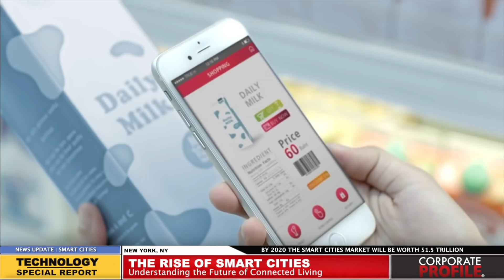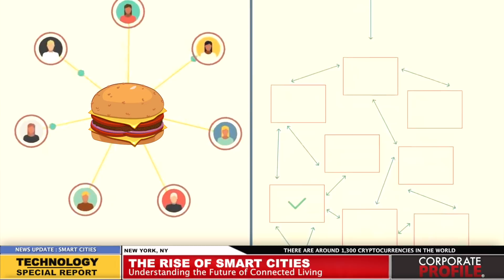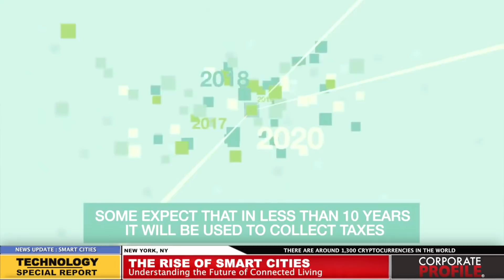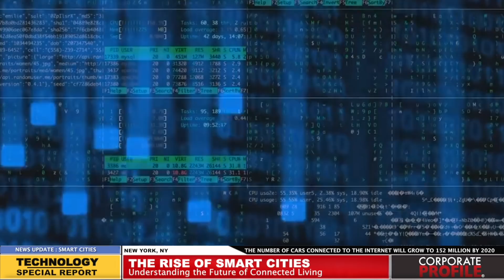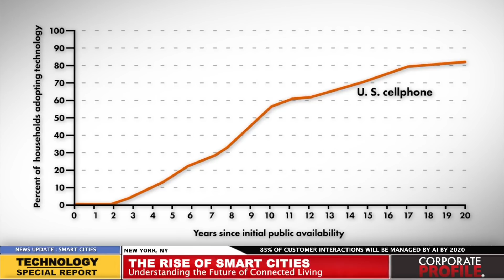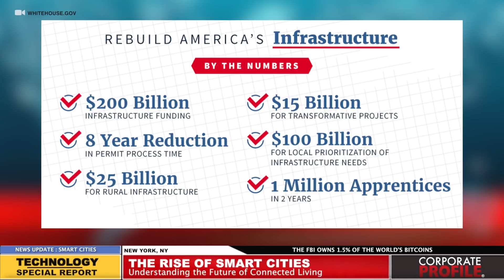The Rise of Smart Cities: Understanding the Future of Connected Living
As the world’s population is set to approach almost 10 billion by 2050, with more than 50% concentrated in urban cities, there is a growing need for advanced digital solutions. As the race to make cities smarter begins, the discussion has centered around certain buzzwords like cryptocurrency, the Internet of Things, and blockchain. But what do these technological advances really mean when it comes to the future of how we live, will technology transform city life for the better or for the worse? Host Annamaria Stewart discusses how smart cities could disrupt the world as we know it with Robert H. (Hal) Turner founder of Pareteum, a provider of cloud communication services trusted by some of the world’s largest telecommunications providers.